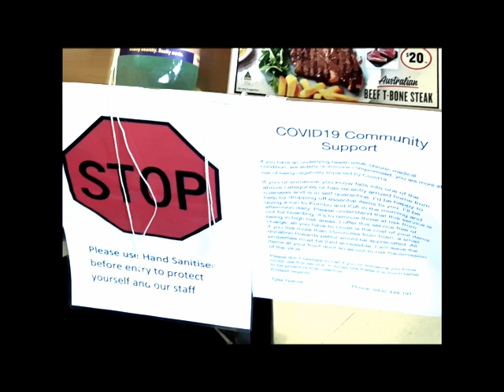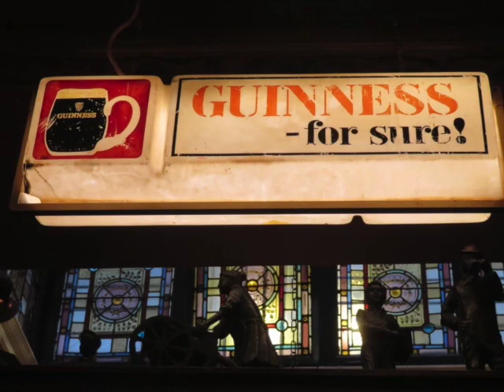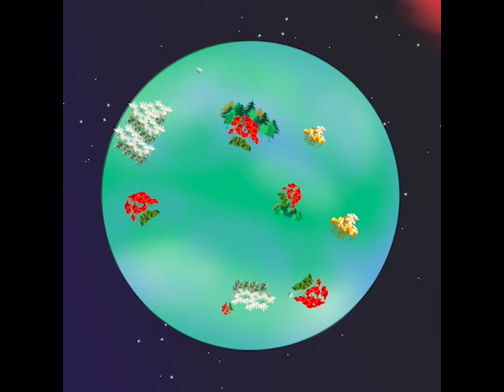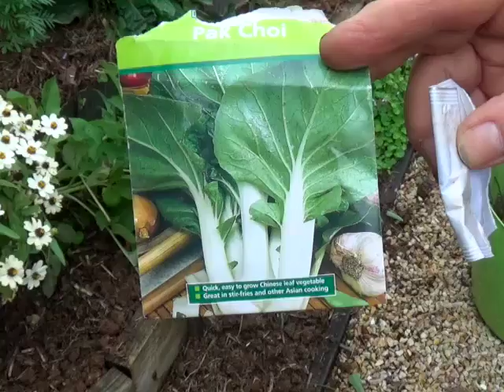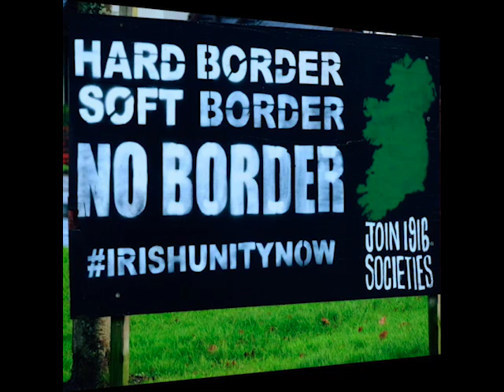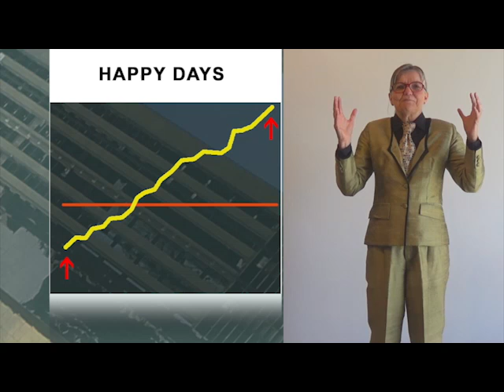The CoVideos 22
The heady early months of the pandemic are revisited with these twenty-two 30ish second clips. Comedy. Art. Desperation. Enjoy!